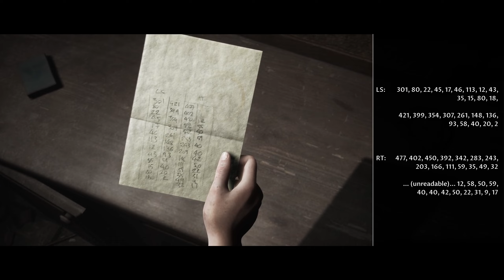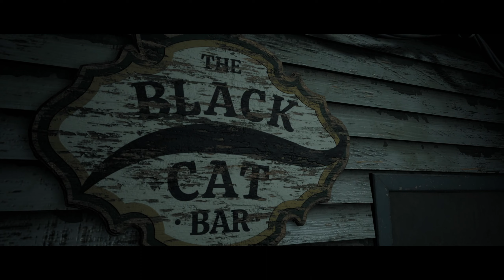Little Hope w/ Ayxia Episode 1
Prologue & Beginning of game